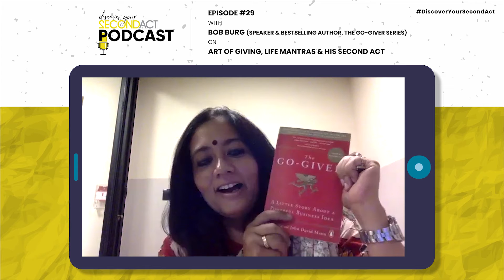Bob Burg on Art of Giving, Life Mantras & his Second Act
"Be internally motivated and outwardly focused."

This conversation with Bob Burg is 31 minutes of pure wisdom and life lessons. From business mantras to life mantras, this episode has it all.

Bob has a lot of feathers in his cap and is best known for his book 'The Go-Giver' (coauthored with John David Mann). He has sold almost 2 million copies of his books and has shared the stage as a speaker with big personalities like olympic athletes and a former US president.

This conversation touched upon many topics like Bob's journey as an author, his way of navigating through life, and most importantly, his Second Act.

If you are looking for some weekend motivation, this is just the episode for you. You can find the link for this episode in the comments.